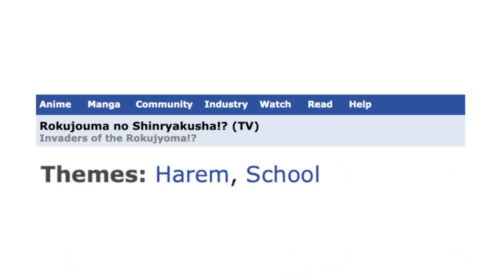Teen Student Shares A House W/ A Space Princess, Sorceress, Ghost, & Earth Girl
Broke high school student, Koutarou, has to start living by himself, and luckily for him, he managed to snag an apartment that's dirt cheap. There's a catch though: that apartment is haunted by a cute girl. Unfortunately, she isn't the only one accosting him because soon enough, a magical girl, a descendant of the Earth People, and an intergalactic princess all show up for one thing: the apartment. Despite being up against a variety of supernatural forces, Koutarou's hellbent on staying there so he'll make sure to fight tooth and nail to keep that sweet 5000-yen deal.